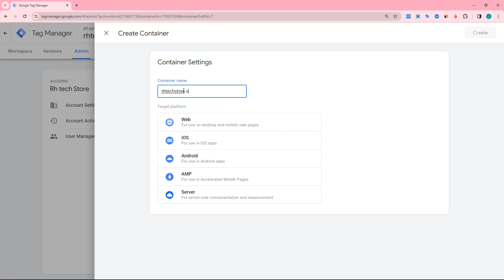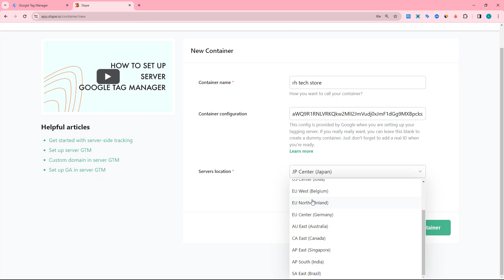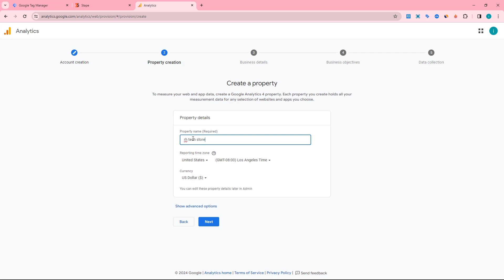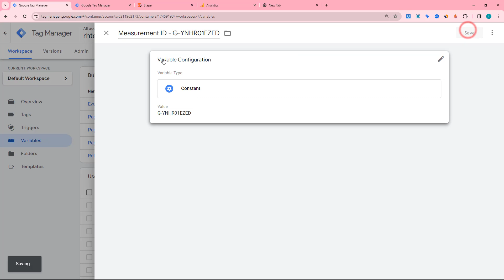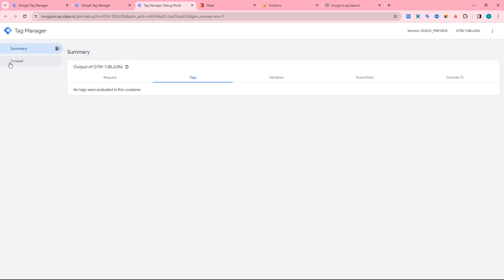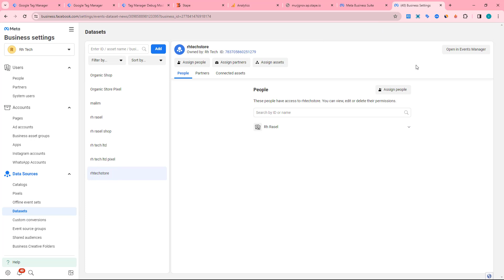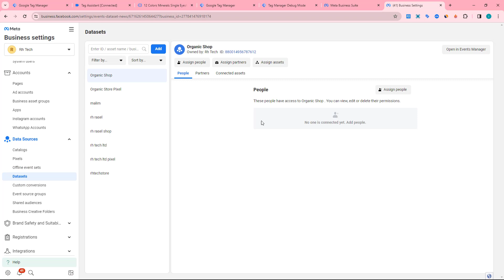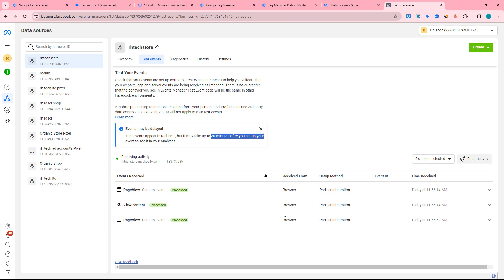Facebook Ads 44 : Facebook Pixel Setup - Shopify Website 05 - Rh Tech